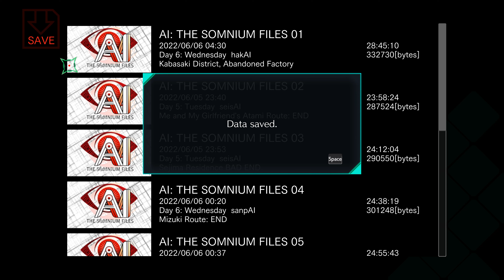Ai The Somnium Files #39 Resolution Route END FINALE